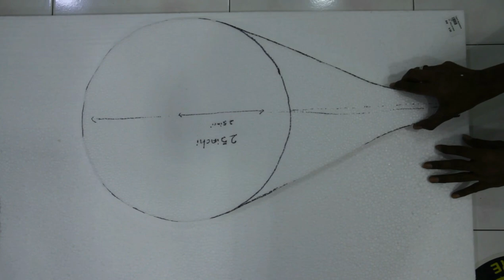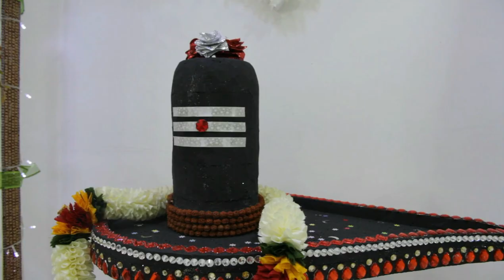Maha Shivratri Special Deco | 16108 Art Gallery | Craft Ideas | Episode 12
Looking for DIY crafts you can make easily at home? In this DIY video today you will learn how to make Flower Bouquet. You're gonna love these crafts! We will upload as many videos from easy DIY crafts to genius life hacks tips & tricks.